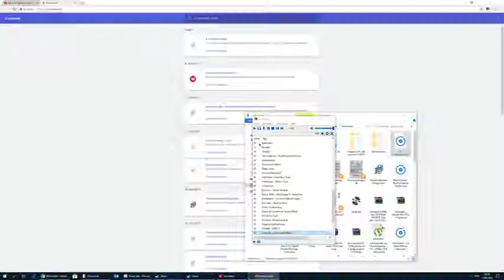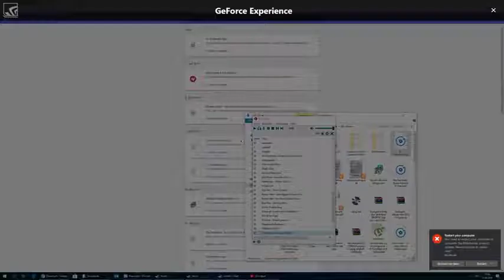CC - Capture the Booty with Mango